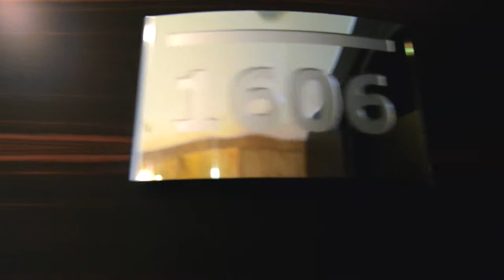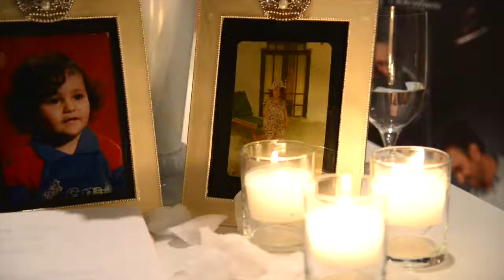Sena & Berkan Wedding Clip